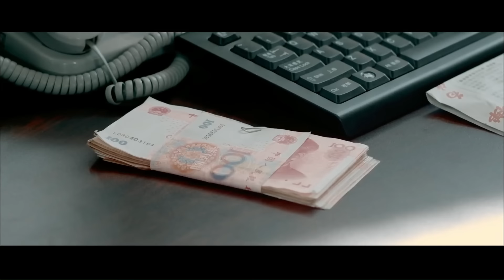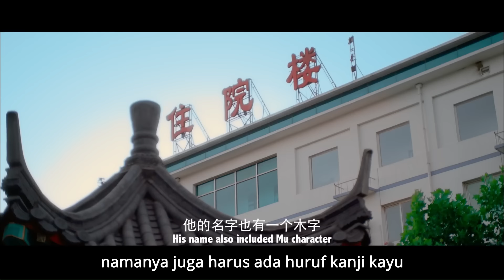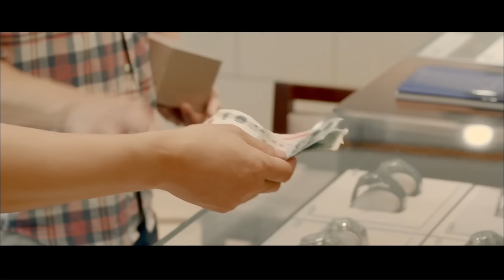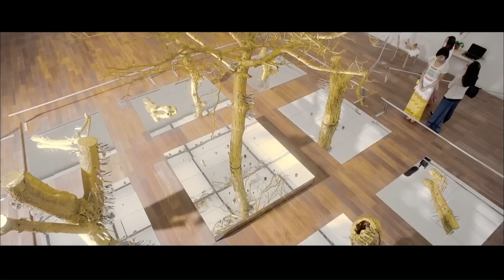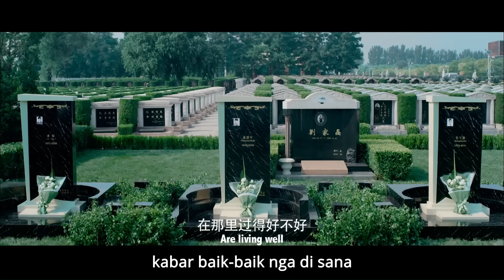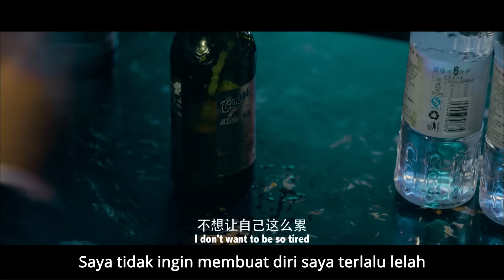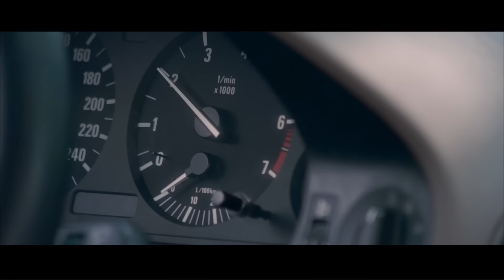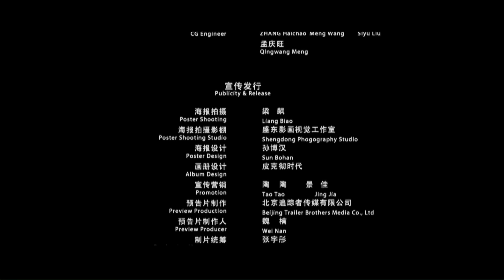Suami keempat dari seorang ibu tunggal yang seksi | Pak Lucky | Mr. Lucky | film cina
Qin SiSi (diperankan oleh An Yixuan) menjadi single hot mom setelah mengalami beberapa pernikahan yang aneh. Qin SiSi menemukan Tuan Good Life melalui bimbingan tuannya untuk menyingkirkan takdir Koff. Secara kebetulan, mereka bertemu Lin Zhongfei (Chen Xiaochun), penjaga keamanan, dan dalam lelucon cinta dan takdir, keduanya mengungkapkan hal yang konyol yaitu “Takdir yang diberikan Tuhan”